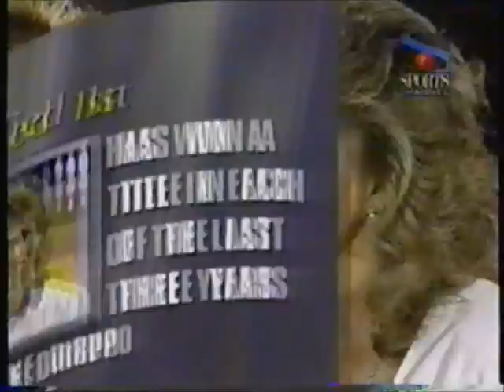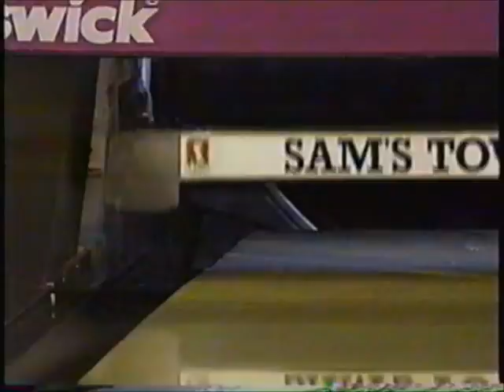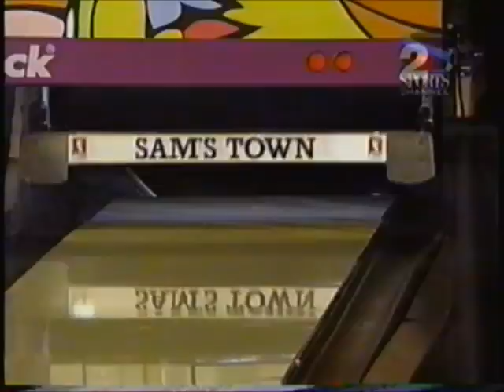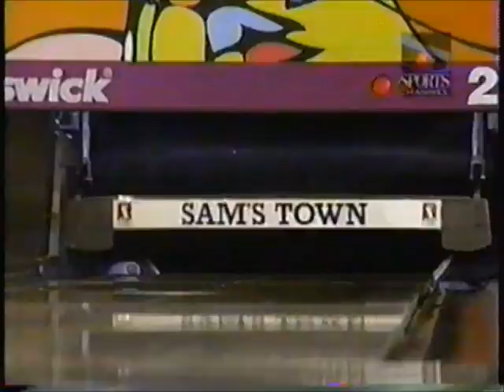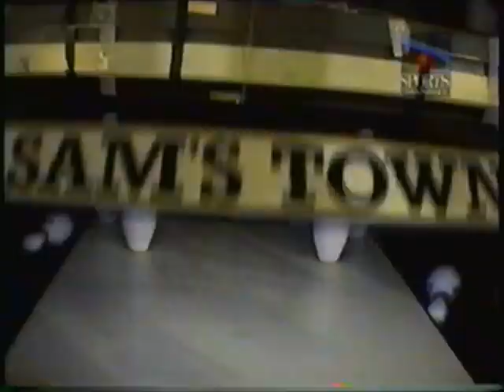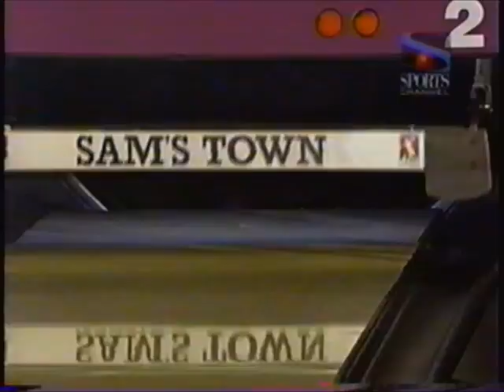1996 LPBT Greater Little Rock Open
Courtesy of Aleta Sill and Michelle Mullen